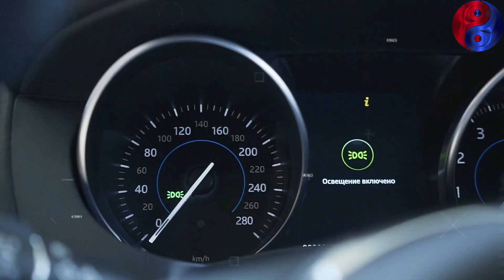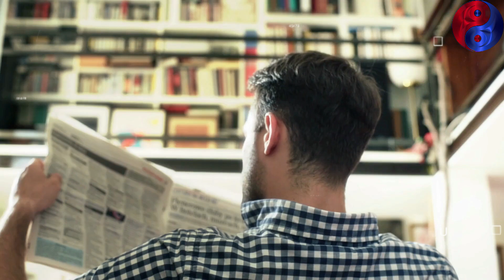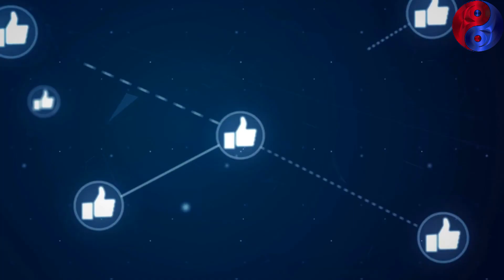जब भारत के राजा ने दिखाई अंग्रेजो को उनकी औकात | rolls royce vs indian king story in hindi